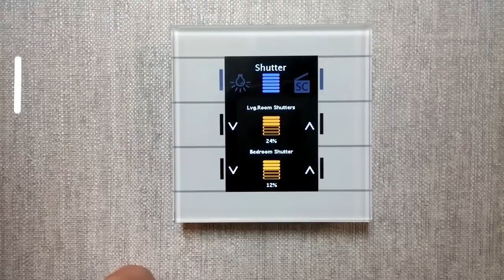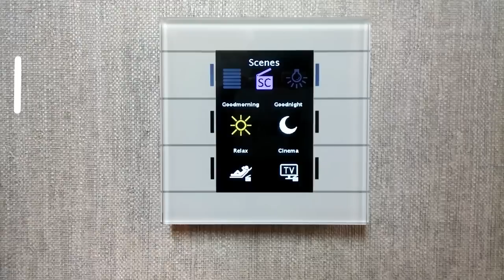MDT Glass Push Button II Smart BE-GT20W.01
New Glass Smart II Push Button